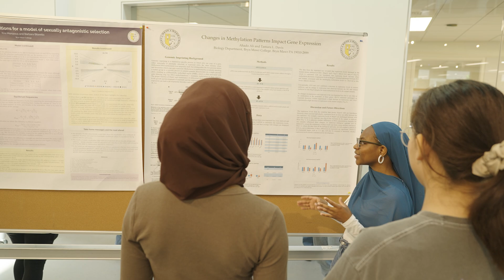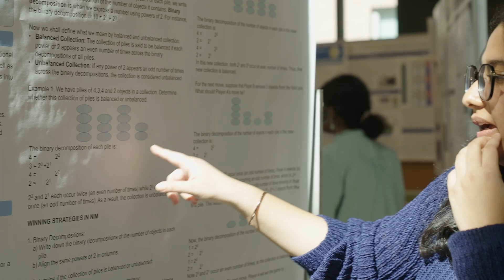Summer Science Research Symposium 2024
Undergraduate research initiatives are central to Bryn Mawr College's approach to science education. Through Summer Science Research, students are awarded 10-week stipends to undertake independent research projects under the supervision of faculty members.